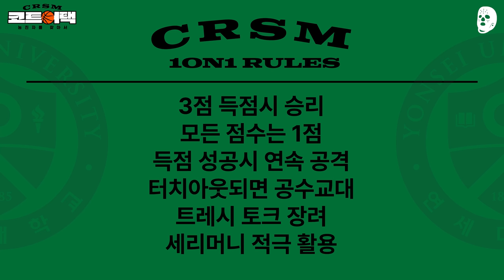이거는 그냥 듀란트 아니냐?? 사기잖아!! | 크록스맨 코트어택: 농친자를 찾아서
대학 동아리 농구 랭킹 1위! 끝판왕 연대 볼케이노 !!
연세대 볼케이노 농친자 인정!!